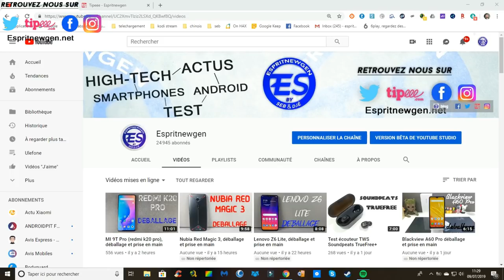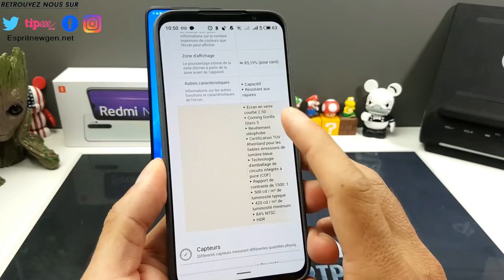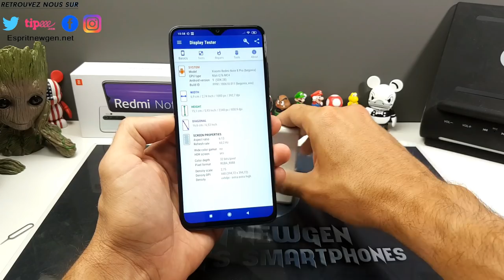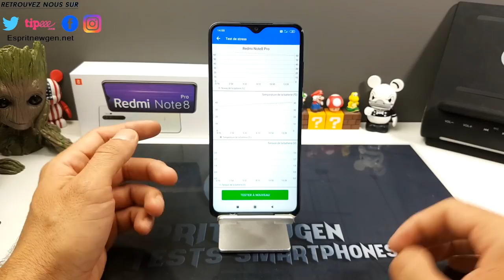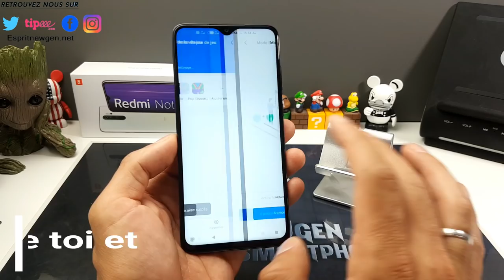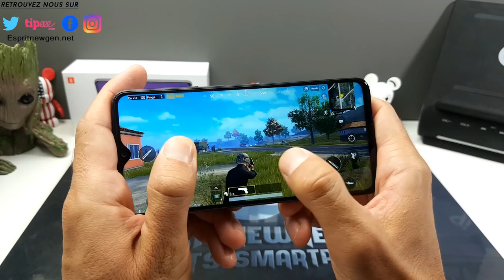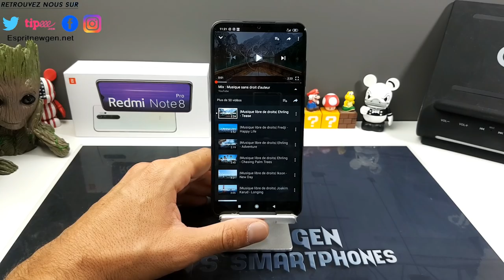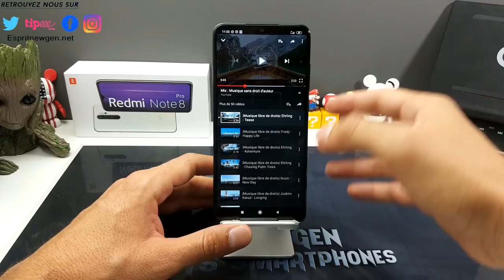Redmi Note 8 Pro TEST le smartphone Ultime complet et Gaming ??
Contact marketing et partenariat :
Skype : live:vivleceliba
Wechat : espritnewgen